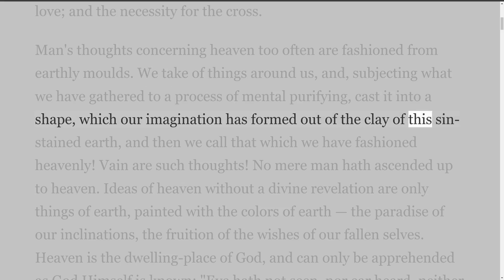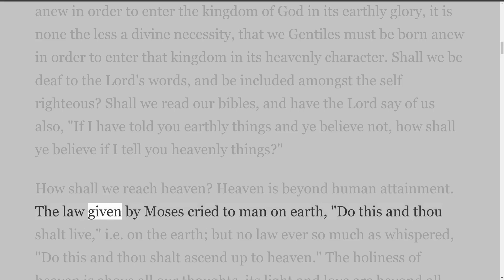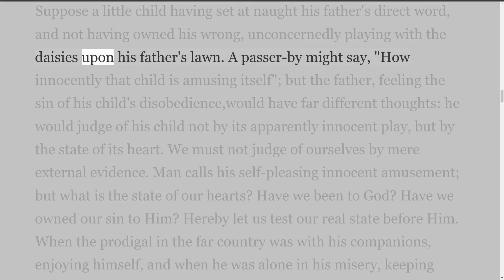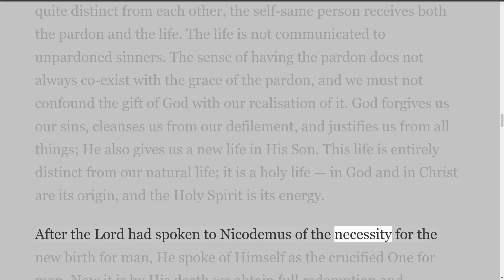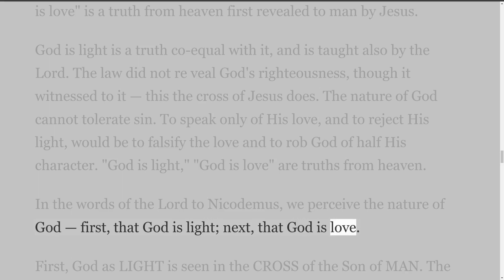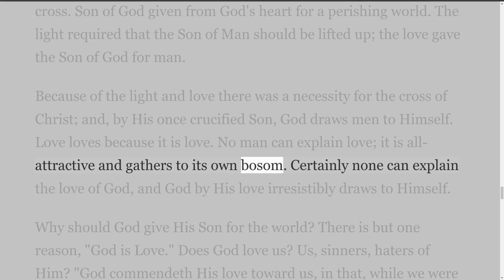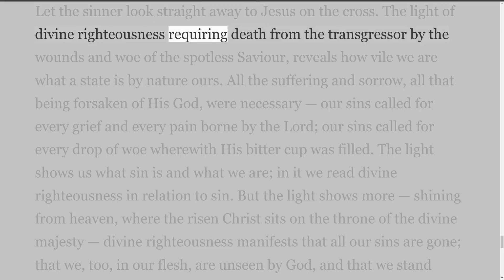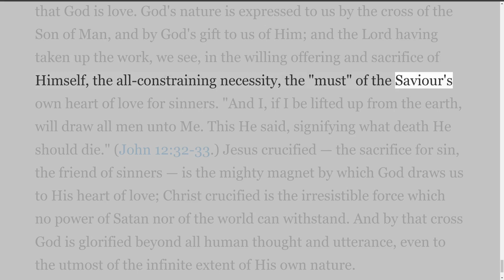The Child of God, by H. Forbes Witherby, Chapter 2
Some scriptures have brought me joy in knowing I have so much to look forward to even though I am in my eighties. For example, 1 John 3:2-3, Beloved, we are God's children now, and what we will be has not yet appeared; but we know that when he appears, we shall be like him, because we shall see him as he is. And everyone who thus hopes in him purifies himself as he is pure.
In 1 Peter 1:4-5, we have an inheritance that is imperishable, undefiled, and unfading, kept in heaven for you, who by God's power are being guarded through faith for a salvation ready to be revealed in the last time.
Just from these few verses, I am so joyful that God has something so wonderful planned for me; how can I not look forward to all this.
If you are a Christian, a true Born-Again Believer in the Lord Jesus Christ, and no matter what age you are, you have the same things waiting for you; this is why I have decided to republish this book entitled "The Child of God," by H. Forbes Witherby. The subtitle is His Life and Liberty; His Path and Glory.

The Child of God
His Life and Liberty; His Path and Glory.

By H. Forbes Witherby.

Bible Truth Publishers

Originally published by Alfred Holness, London.

Introductory
His Life
Chapter 1. — The Necessity for the New Birth.
Chapter 2. — A Word on the Nature of God, and on Man's Nature.
Chapter 3. — The Means Whereby the New Birth is Produced.
Chapter 4. — The Agent by Whom the New Birth is Effected.
Chapter 5. — The Eternal Life.
Chapter 6. — Eternal life Communicated.
Chapter 7. — The New Birthday.
Chapter 8. — Eternal Life Received.
His Liberty
Chapter 9. — Having Life but not having Liberty.
Chapter 10. — Struggling for Deliverance.
Chapter 11. — 11. Quickened Together with Christ.
Chapter 12. — Free Indeed.
Chapter 13. — Relationship and Growth.
Chapter 14. — The Relationship of Child.
Chapter 15. — Sonship.
His Path
Chapter 16. — Longings after God.
Chapter 17. — The Secret of Strength.
Chapter 18. — Spiritual Conflict.
Chapter 19. — Walking in the Spirit.
Chapter 20. — Walking in the Light.
Chapter 21. — Walking as Christ Walked.
Chapter 22. — Fellowship with the Father and the Son.
Chapter 23. — Fellowship with the Father and the Son. — Practical Considerations.
His Glory
Chapter 24. — In Laying Hold of Eternal Life.
Chapter 25. — Heirship.
Chapter 26. — The Liberty of the Glory.